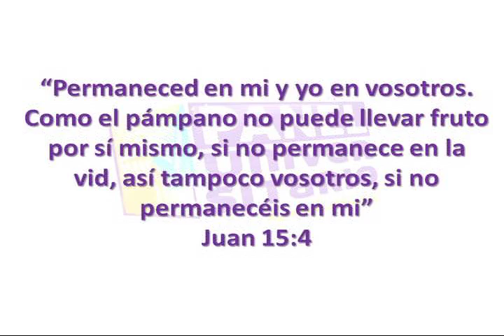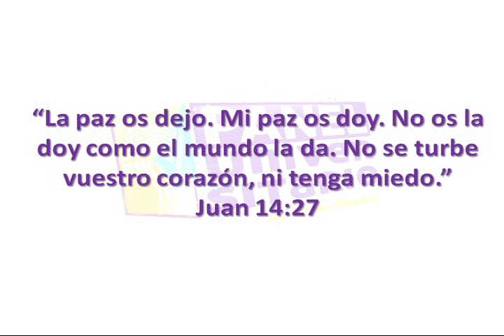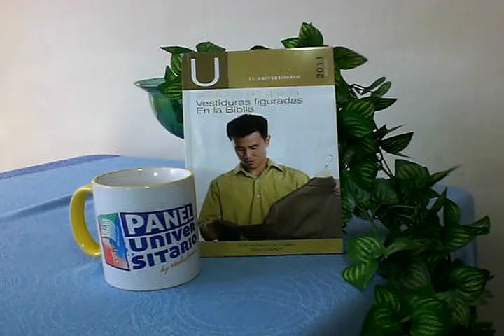El Compañerismo con Jesús y la Salud Mental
Lección del Panel Universitario 26/03